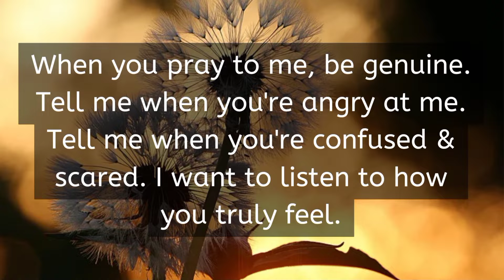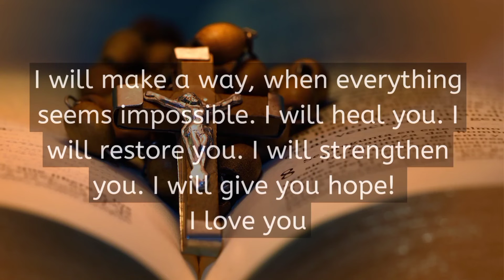Something big is coming in your life Don't Ignore otherwise you will regret | gods messsge for you